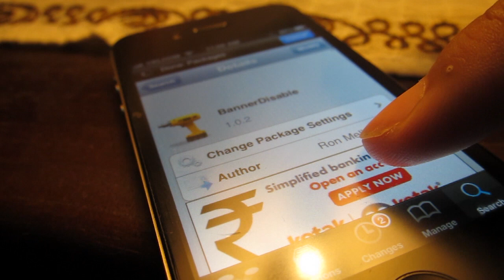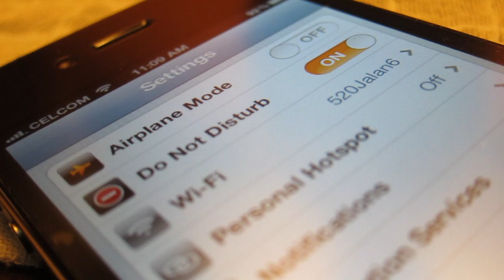BannerDisable - Disable Annoying Notification Banners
Name: BannerDisable
Developer: Ron Melkhior
Price: FREE
Repo: BigBoss